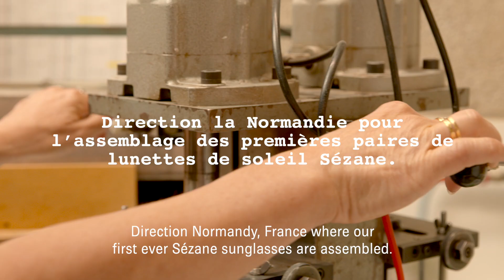Backstage at the manufacture of our sunglasses - Behind The Label | Sézane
Direction Normandy, France where our first ever Sézane sunglasses are assembled. ❤️